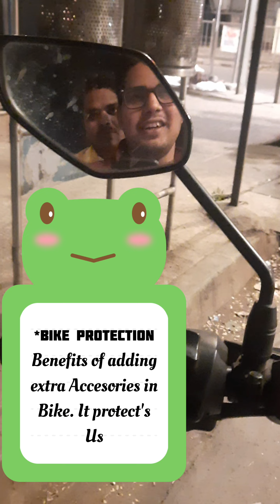Night out with Krishna....(20Rs ki kahani wala)